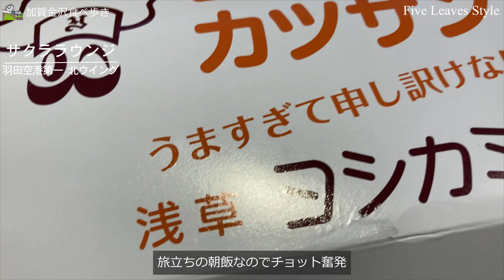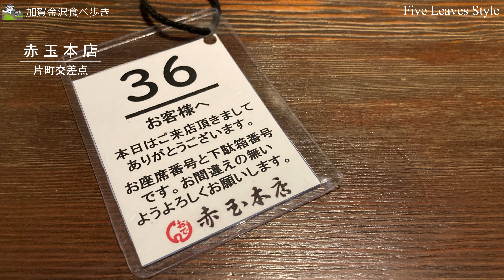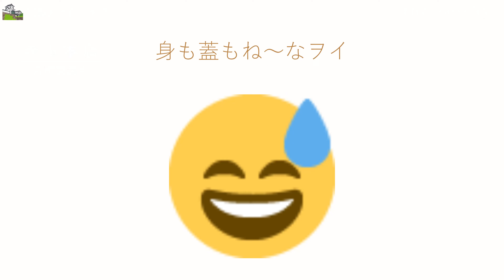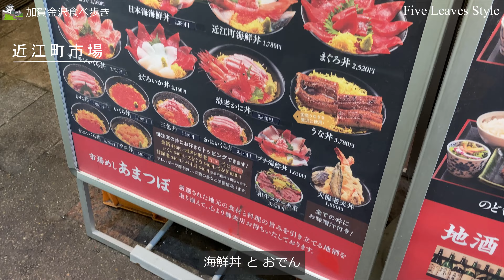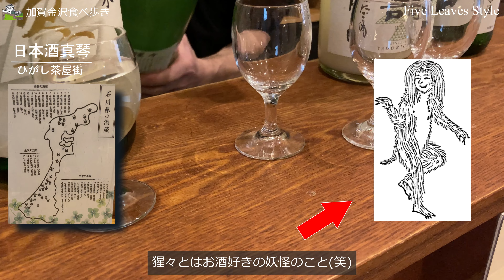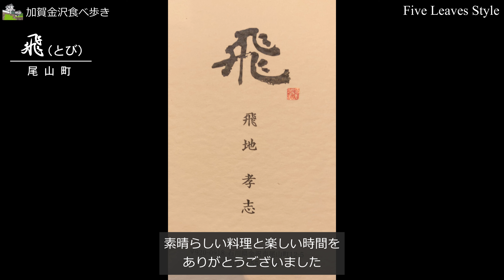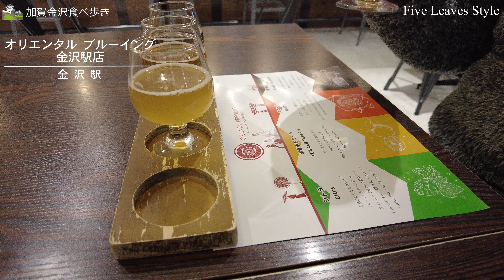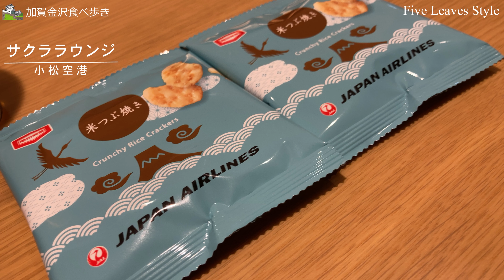加賀金沢食べ歩き(飲み歩き) ～2泊3日 全12店+2ラウンジ～【旅日記vol.067】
2023年の正月明け早々石川県金沢市へ食べ歩きに出かけた際の動画です。金沢はグルメの町として寿司を初めとして名店が多く、充実した旅となりました。

〇Timestamp
0:00 オープニング
0:54 サクララウンジ_羽田空港第一ターミナル北ウィング
2:01 移動
3:23 魚笑_金沢市諸江町
6:56 北陸鉄道
7:42 金沢市街
8:25 赤玉本店_金沢市片町
18:55 夜の金沢市街
20:48 源左ェ門_金沢市木倉町
22:55 近江町市場
23:50 あまつぼ_金沢市近江市場
26:30 金沢市街
28:21 まゆ月_金沢市主計町
29:44 ひがし茶屋街
30:51 日本酒真琴_金沢市東山
34:37 ホテル休憩
35:35 夜の金沢市街
36:33 飛_金沢市尾山町
40:30 最終日朝
41:14 めるつばう_金沢市尾山町
42:30 金沢市街
43:51 ターバンカレー本店_金沢市広坂
44:52 兼六園
47:57 オリエンタルブルーイング金沢駅店_金沢市あんと
49:19 金沢地酒蔵_金沢市あんと
52:28 えきべん処金澤_金沢市金沢駅
53:04 北陸本線で移動
53:38 小松空港
54:19 サクララウンジ_小松空港
55:50 エンディング

〇BGM
DOVA SYNDROME
ブギービール (マニーラ)
希望の朝 (今川彰人オーケストラ)
よいやみ横丁 (Phalene)
大正ロマングラッセ (ハモおた)
Blue Restaurant (Fukagawa)
宿から出て朝の散歩的なBGM  (鷹尾まさき(タカオマサキ))
森のレストラン (ゆうきわたる)
麦の海を泳ぐのは　Happy hour ever… (TOGA)

Hello World

Special To Me

YouTube Audiolibrary
Jane Street
Panama Hat
Minyo San Kyoku

Goodbye Sun

〇イラスト
いらすとや

〇Equipment
iPhone SE
Dji Pocket2
A7Ⅲ